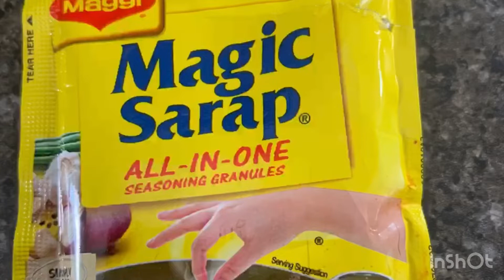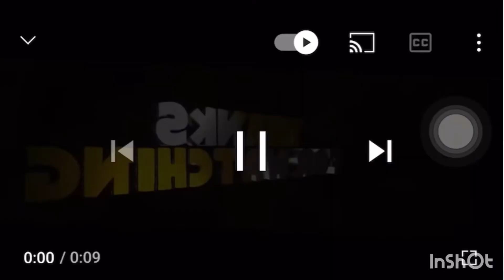SIMPLE FRY CRISPY CHICKEN AT HOME/Crispy out side and juicy inside/tasty